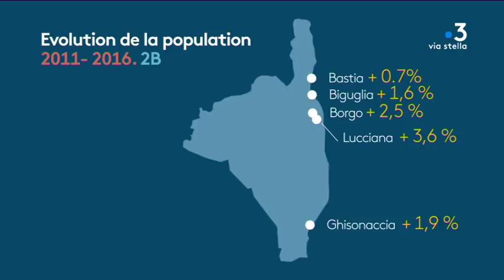Corse : ces villes qui ont connu un boom démographique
La Corse est une des régions de France les plus dynamiques au plan démographique, boostée par un excèdent migratoire. Les nouveaux arrivants s'installent principalement en périphérie de Bastia et d'Ajaccio. Illustration à Borgo.

Intervenants - Maeva Lucciardi, Commerçante à Borgo ; Olivier Huber, Habitant de Borgo.
Equipe - Solange Graziani ; Typhaine Urtizverea ; Laure Fernandez ; Francia Rajanoarison ; Jacques Antomarchi.